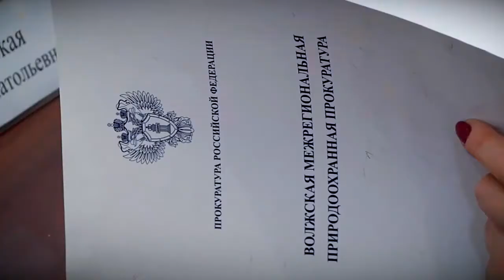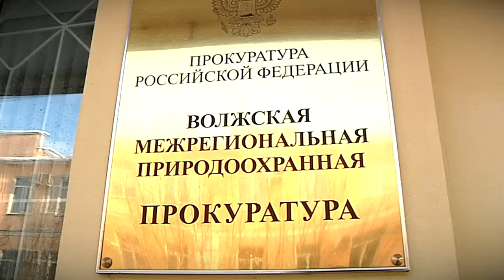12 января в России — день работника прокуратуры